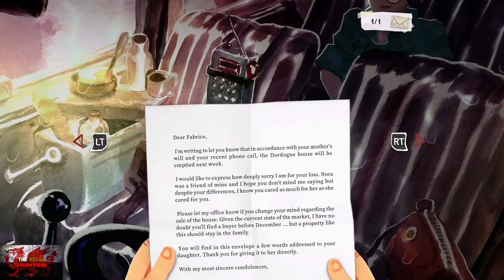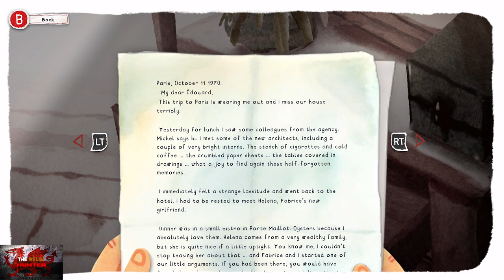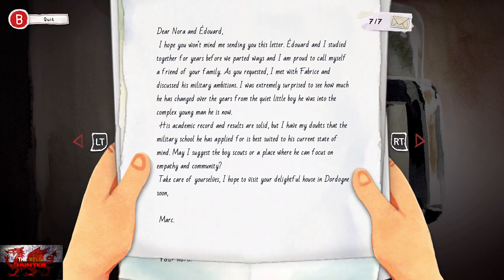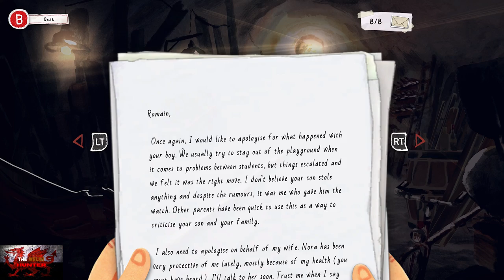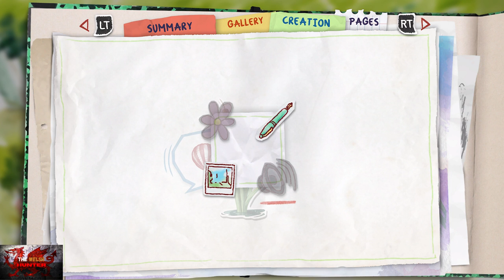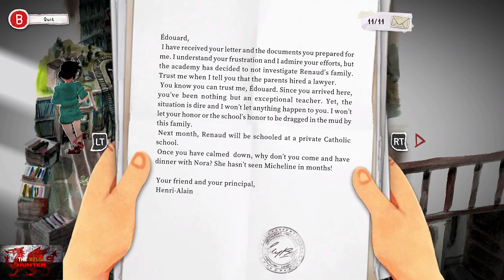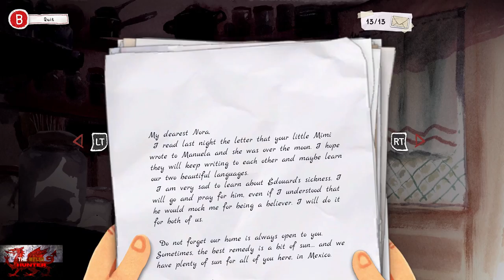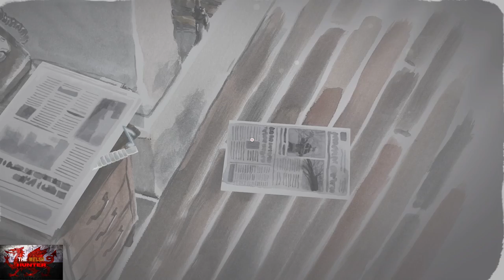Dordogne - 100% Achievement/Trophy Guide! *Included With Gamepass*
Welcome to my 100% Achievement/Trophy Guide for Dordogne.
A game developed by UMANIMATION & Un ju ne sais quoi, Published by @FocusEntertainmentOfficial  & is available to you for just £15.74 or $19.99 but is included with Xbox Game pass!

So we play as Mimimimimimimiiiiii, OR Mimi for short, as we go on a beautiful narrative adventure trying to piece together just what happened with our ol nana all those years ago.
Its a lovely experience, and brilliant art style with a fantastic written story will keep you hooked for the entire game.

As for achievements, the normal story related ones of course, but we need to be on the lookout for quite the few collectibles during the game.
Words, Stickers, Tapes & Letters, We also need to use the toilet everyday and there are a few which require us to do it on the first try or not waste any water/milk.
BE AWARE, This game does NOT have chapter select, so you need to make sure to grab everything otherwise its another playthrough for you!
Also, with the whole milk water stuff etc, if you fail, you can quit to main menu, continue and be back at that point so you can have as many tries as it takes

Achievement/Trophy Timestamps:-

Intro - 0:00
Chapter 1 (The House) - 3:00
1. Black Is A Happy Colour - 8:50
2. The First Memory - 9:30
Stickers X3 - 11:30
Stickers X3 - 12:30
Toilet Break! IMPORTANT - 13:00
3. Loving Family - 16:00
4. The Binder - 18:20
Chapter 2 (The River) - 19:00
Letter - 20:00
Letter & Tape - 21:00
Stickers X2, Words X2, Tape & Toilet Break - 23:10
Sticker, Word & Tape - 24:50
5. Rule #1 Milk First - 25:30
Word - 27:40
6. The Camera & Sticker - 28:40
7. Cheese - 29:30
Chapter 3 (The Market) - 34:40
8. Psst, Psst, Psst... - 35:40
Letter - 36:45
Word & Toilet Break - 41:10
Stickers X3, Words X2 & Tape - 43:10
Sticker - 47:00
9. Oustiti & Word - 48:00
10. The Market - 50:40
Sticker - 52:30
Sticker, Tape & Word - 53:05
Sticker & Word - 54:00
Sticker - 54:50
Word - 55:20
11. Gotcha! - 56:45
Chapter 4 (On Top Of The World) & Letter - 59:20
12. Sniper & Letter - 1:00:10
13. The Recorder & Letter - 1:03:00
Word, Tape & Stickers X2 - 1:05:35
Sound 1/14 - 1:06:40
Toilet Break - 1:09:20
14, 15 & 16. Its Just Getting Started, Holiday Homework & Marcel Proust - 1:09:50
Sticker, Tape & Word - 1:11:40
17. Just Listen (Sounds 2 & 3/14) - 1:14:05
18. Kayak...ing - 1:15:05
Stickers - 1:17:25
Word - 1:20:30
Words X2 - 1:21:10
Words X2 - 1:22:05
Words X2 - 1:23:10
Chapter 5 (The Caves) & Letter- 1:32:50
Letter - 1:33:30
Toilet Break, Tapes X2 & Word - 1:34:40
Sticker & Sounds 4, 5, 6 & 7 - 1:36:00
Words X2 - 1:38:40
19. Did You Hear That? (Sound 8) - 1:39:20
Word & Sticker - 1:41:40
Words X6 - 1:42:50
20. Renaud - 1:46:30
Sounds 9, 10, 11, 12 & 13 - 1:47:45
21. Outstanding Imitator & Tape - 1:50:10
Toilet Break - 1:52:40
Chapter 6 (The Picnic) & Letter- 1:54:50
Letter - 1:55:40
Tape & Toilet Break - 1:58:40
Tape - 2:01:50
22 & 23. Jean-Claude Roche (Sound 14) & Sarah Moon - 2:02:25
Stickers X2 & Words X2 - 2:04:20
24 & 25. Dictionary Is Not An Option (Last Word) & Pimp Your Laptop (Last Stickers) - 2:06:10
Chapter 7 (The Coulobre) & Letters X2 - 2:11:00
26. The Archivist (Last Tape) - 2:13:10
27. Like A Swiss Clock (Last Toilet Break) - 2:13:40
28. The Coulobre - 2:18:30
29. First Aid - 2:22:25
Chapter 8 (The Last Words) - 2:23:30
30 & 31. The End.. Or The Beginning? & Postman - 2:25:00

TimG84
Khost
TschanSchpange1
TonySki
ShadowTurul21
Rukus
TheUnderdog2020
DragonClave
Livibeau
Brigadierblue
Kaens
Worf

LEG-ENDS

Big Love!